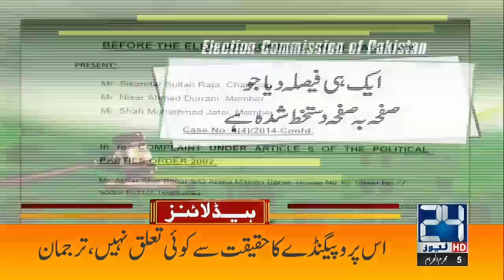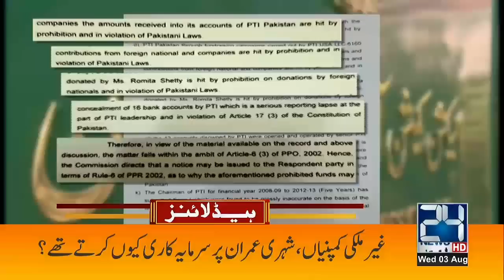Govt Announces Muharram 2022 Holidays | Rains Alert | 9pm News Headlines | 3 Aug 2022 | 24 News HD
24 News HD Is One Of The Leading News Channels Of Pakistan Bringing You The Latest Current Affairs From Pakistan And Around The World.  Live National Assembly ,Senate Session And Current Affairs